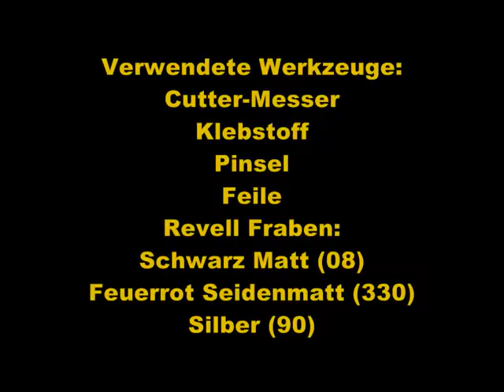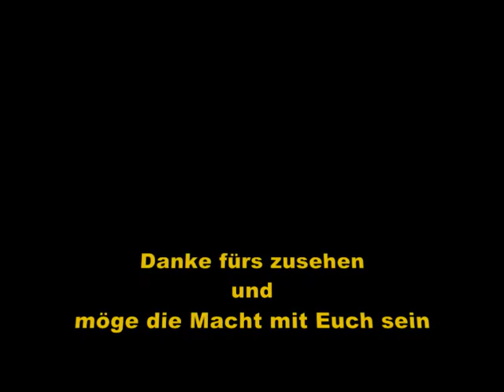Battle Driod sniper rifle custom weapon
3 3/4" sniper rifle for the Battlefront 2 pack Battle Driod sniper.